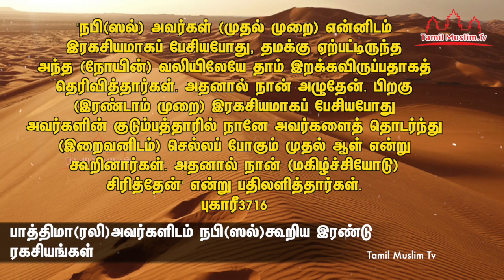பாத்திமா(ரலி)அவர்களிடம் நபி(ஸல்)கூறிய இரண்டு ரகசியங்கள் | Tamil Muslim Tv | Tamil Bayan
பாத்திமா(ரலி)அவர்களிடம் நபி(ஸல்)கூறிய இரண்டு ரகசியங்கள்